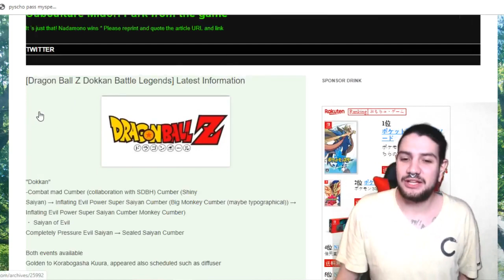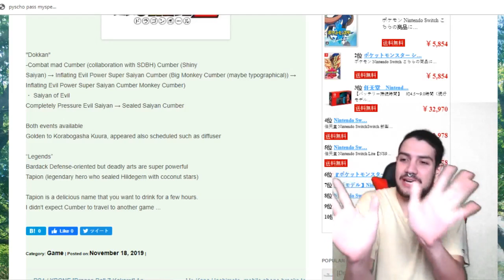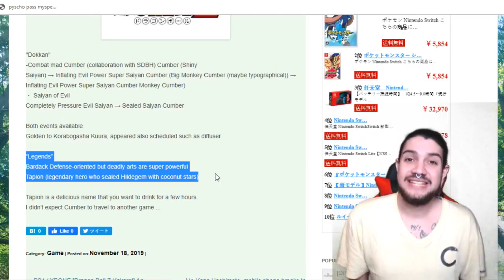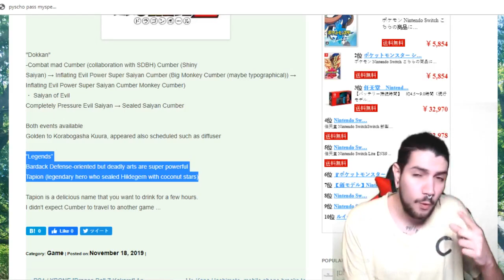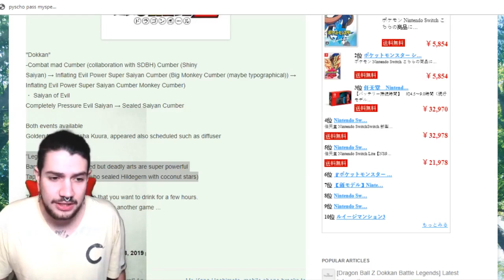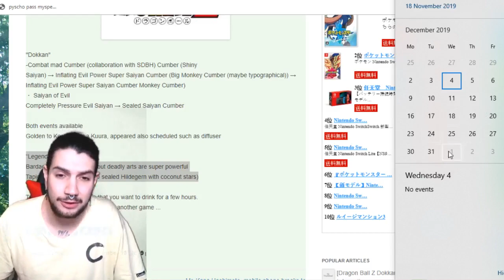TAPION y un NUEVO BARDOCK llegan a DRAGON BALL LEGENDS | DB Legends en Español